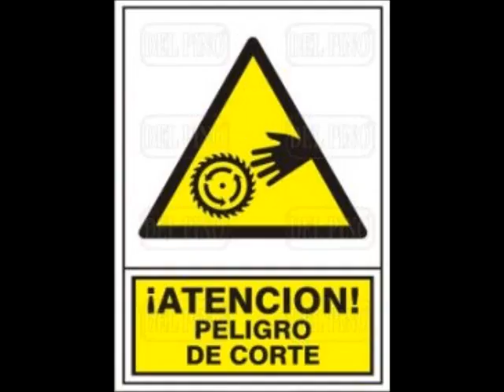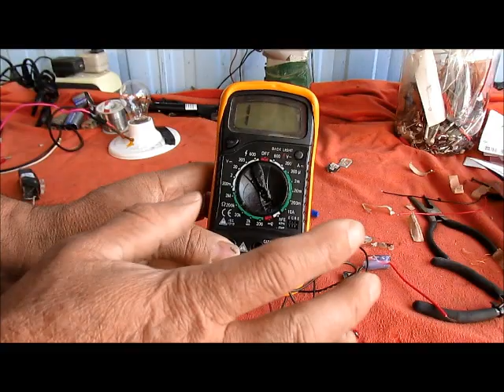CÓMO HACER UN PORTA BATERÍAS DE 9 V APROVECHANDO UNA BATERÍA QUE YA NO SIRVE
DESPUÉS DE VER ESTE VIDEO, NO VOLVERÁS A DESECHAR LAS BATERÍAS DE 9V SIN ANTES  APROVEHAR UNA PIEZA  INPORTANTE.